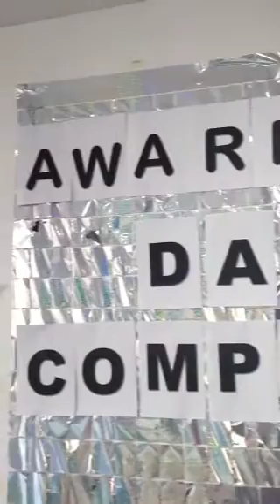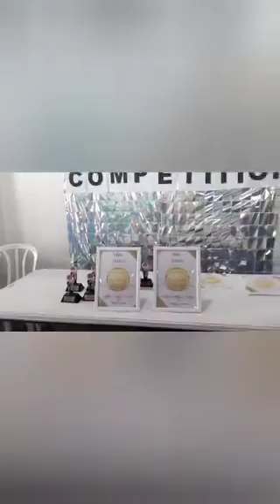Awarding dark tournament#🎯🎯🎯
Dark tournament 🎯🎯🎯